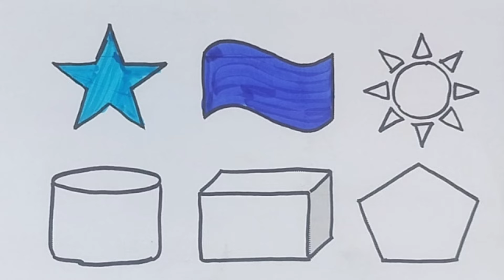Fun Vehicles for Kids/Creative Drawing for Kids/Kids Drawing Tutorial@ColorfulCreativity1